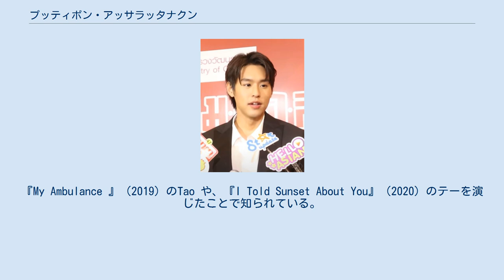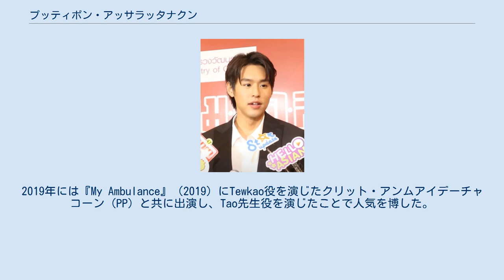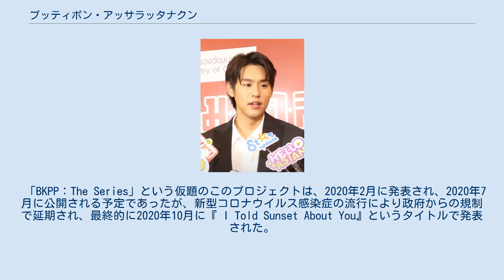プッティポン・アッサラッタナクン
プッティポン・アッサラッタナクン（タイ語: พุฒิพงศ์ อัสสรัตนกุล、英語: Putthipong Assaratanakul、1999年10月8日 - ）は、ビウキン（タイ語: บิวกิ้น、英語: Billkin）の愛称で知られるタイの俳優、歌手。
『My Ambulance 』（2019）のTao や、『I Told Sunset About You』（2020）のテーを演じたことで知られている。
 1999年10月8日にタイのバンコクでパナット・アッサラッタナクンとピンポーン・アッサラッタナクンの3人兄妹の末っ子として生まれた。
 1番上の子供はタニス・アッサラッタナクン（ミッキー）で、2番目の子供はピーラパー・アッサラッタナクン（ウィニー（ウィニー・ザ・プーから））とディズニーのキャラクターから愛称が名付けられている。
ビウキンも当初の愛称は「イーヨー」であったが、後に「ビル」に、さらにその後4歳の兄が「ビウキン」と呼んだことからその名が採用された。
 セントガブリエル校を卒業。
 タンマサート大学経営部でマーケティング（国際プログラム）を専攻している（2018年入学）。
サッカーが得意でクォーターバックとゴールキーパーを担当した。
 ナダオ・バンコクの下で芸能界入りした。
コマーシャルや映画、『Siang Riak Winyan』（2017）などのドラマに俳優として出演している。
2019年には『My Ambulance』（2019）にTewkao役を演じたクリット・アンムアイデーチャコーン（PP）と共に出演し、Tao先生役を演じたことで人気を博した。
 2019年10月に同テレビシリーズが終了したことに伴い、ビウキンとPPが主演俳優として出演するテレビシリーズを制作する計画が立てられた。
 「BKPP：The Series」という仮題のこのプロジェクトは、2020年2月に発表され、2020年7月に公開される予定であったが、新型コロナウイルス感染症の流行により政府からの規制で延期され、最終的に2020年10月に『 I Told Sunset About You』というタイトルで発表された。
 俳優業と並行して『My Ambulance』の公式サウンドトラック「You Are My Everything」を歌い歌手としても活動している。
 また、GoodDayによるオンラインショー『Love Mission』で司会も務めている。